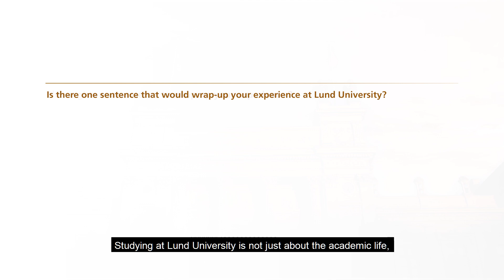Pengalaman Monica Yanuardani sebagai Alumni Psychology Lund University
Hej!
Selamat untuk kalian yang sudah menerima kabar baik dari Universitas di Swedia! Jangan lupa untuk terus proaktif mengikuti perkembangan di kampus.

Sambil menemani persiapan dan WFH kalian, ada beberapa testimoni dari Alumni di Lund University yang bisa kalian tonton. Yuk, langsung simak apa kata mereka!